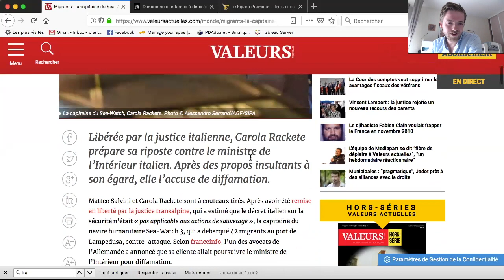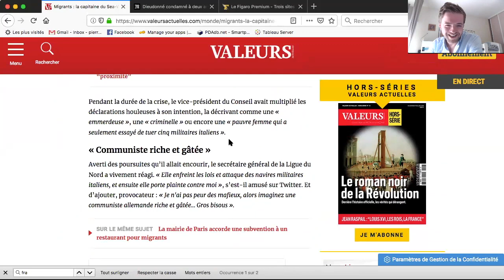Regards Libres #32: Immigrants, Rackete, Salvini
Retour sur l'affaire du SeaWatch et plus globalement sur la question de l'immigration d'un point de vue libéral avec Stéphane Geyres, fondateur du mouvement des libertariens.